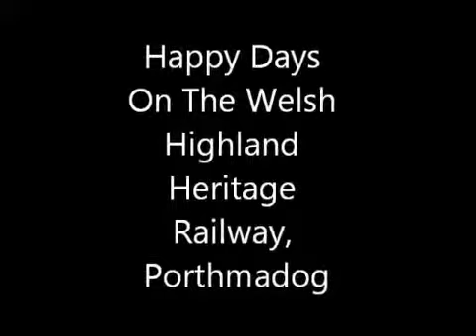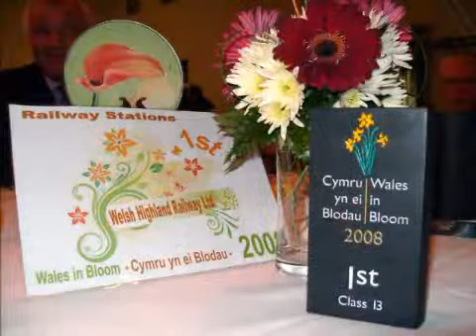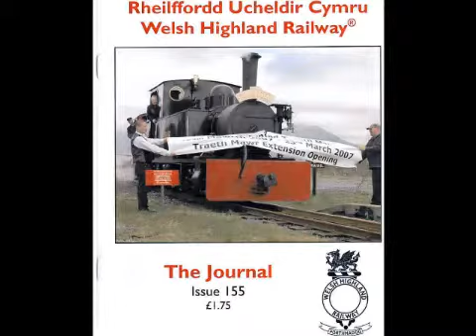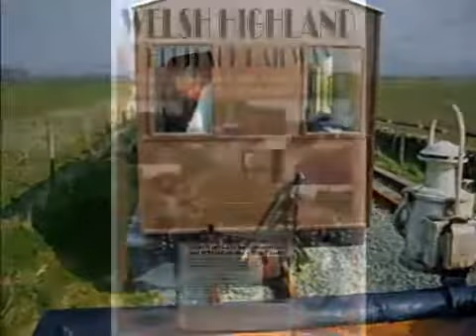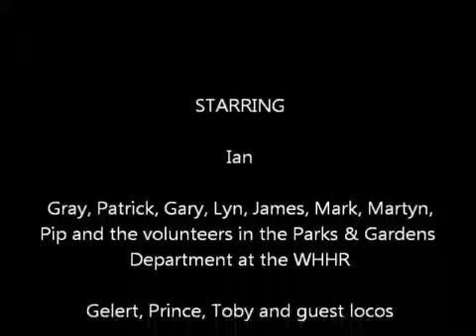Happy Days on the WHHR.mp4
Between 2004 and 2011 I was the Gardens Manager on the WHR P Now (WHHR) I can say without a single doubt in my mind it was the best job I ever had. I met many wonderful friends and had some fantastic times there. The Treath Mawr opening day will without a doubt stay in my mind forever as the best day of my life. Winning 3 awards at Wales in Bloom were also very proud moments in my life. It opened up new doors and new oppertunities that would have never happened only for that Railway. Thank you for having faith in me to run the department which ended up winning the WHHR a hat trick of awards. I will miss you all very much indeed. Diolch yn Fawr, thank you very much.